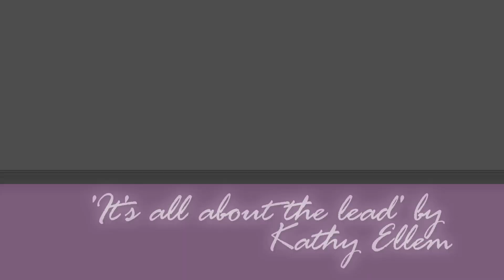It's all about the lead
The timelapse video of how I painted 'It's all about the lead' oil on linen. Please enjoy.